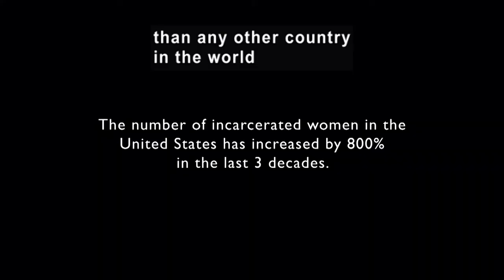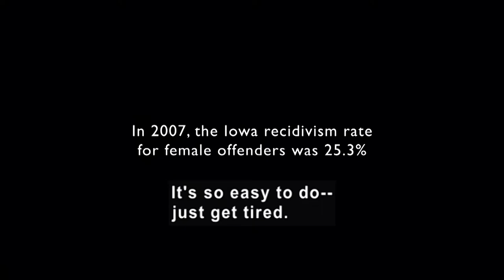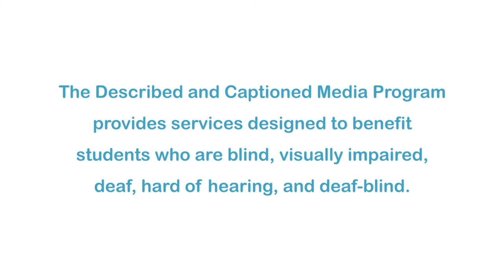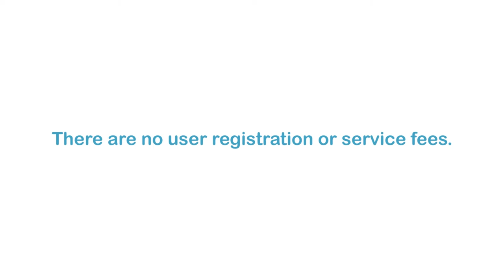The Grey Area (Accessible Preview)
Through a series of captivating class discussions, headed by students from Grinnell College, a small group of female inmates at a maximum women's security prison in Mitchellville, Iowa, share their diverse experiences with motherhood, drug addiction, sexual abuse, murder, and life in prison. The women, along with their teachers, explore the "grey area" that is often invisible within the prison walls and delve into issues of race, class, sexuality and gender.

Producer/Distributor: Women Make Movies, Inc
Production Year: 2012
Grade Level: 11-12